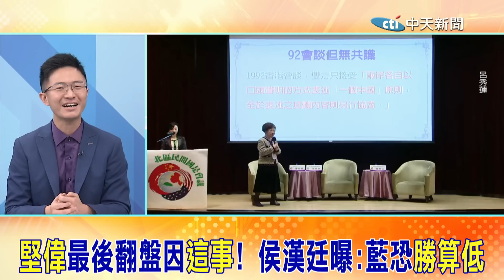綠營士林大同終局之戰! "堅偉"最後翻盤關鍵因"這事"? 侯漢廷:藍營要小心了...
推薦影片:

責任小編:宣在這編/很會編